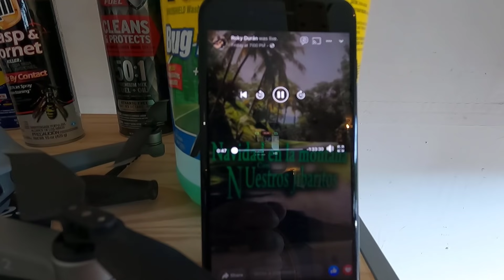Clearing Land on the Future Homestead